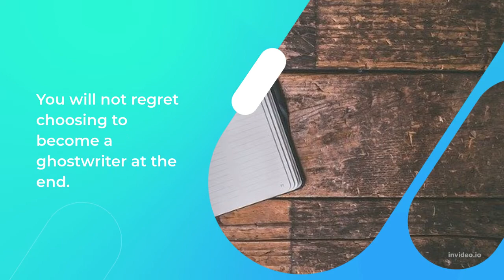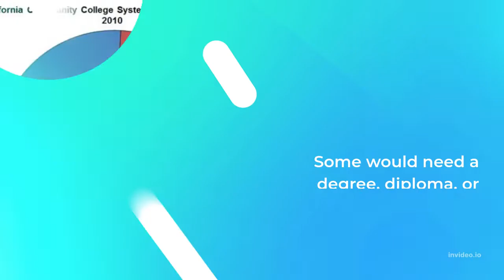Steps on How to Become a Ghostwriter